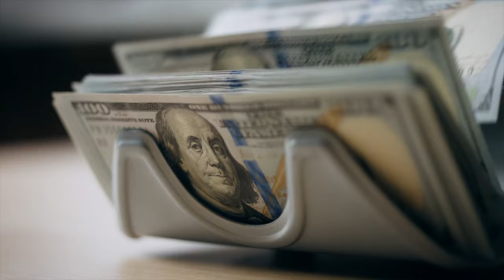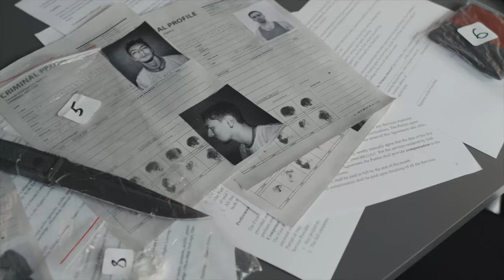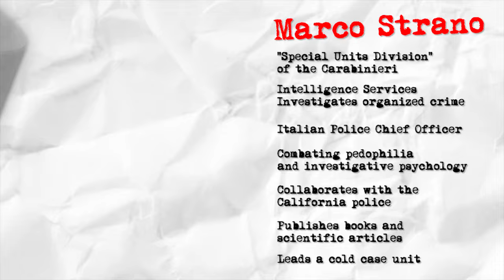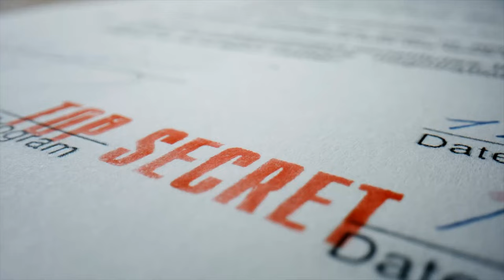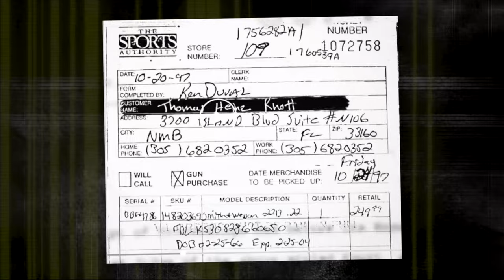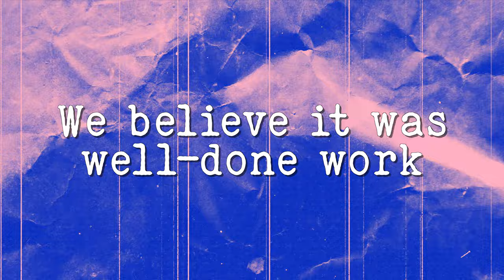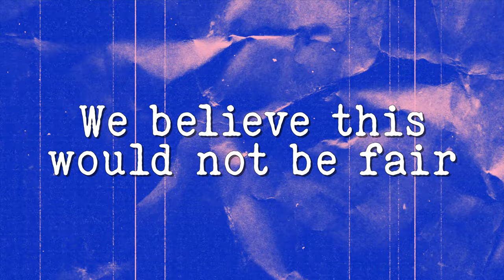Was Chico Forti framed by the Miami police, as many Italians believe?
Chico Forti is an Italian who moved to Miami in the 90s. His life was going great; business was booming, and he had married a model. But all of this wasn't enough for him. In 1998, a man was found dead on a beach in Key Biscayne. The victim's name was Dale Pike, and the last person to have met him was none other than Chico Forti. Right from the start, the Italian lied, claiming he had never met him, but it quickly surfaced that this was a heap of lies. In the end, he was convicted of murder.

Since then, an innocence movement has emerged in Italy that has convinced a large number of Italians, without any counterarguments, that Chico Forti was framed by the police. In reality, he is an innocent person in jail just because he is Italian. This video is here to show you the other side of the coin and to warn you that Italy is doing everything in its power to bring Chico Forti back to Italy, where he would likely be released.

If you'd like to help me, you can make a donation through PayPal